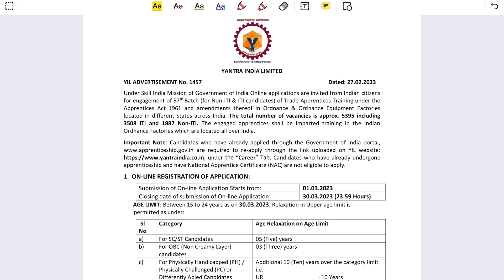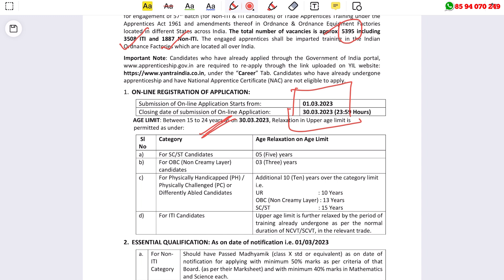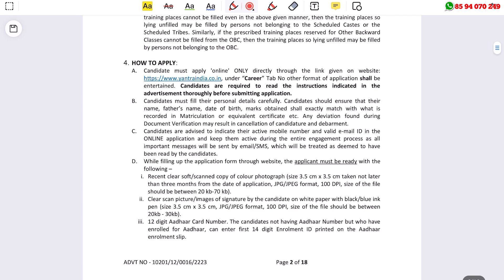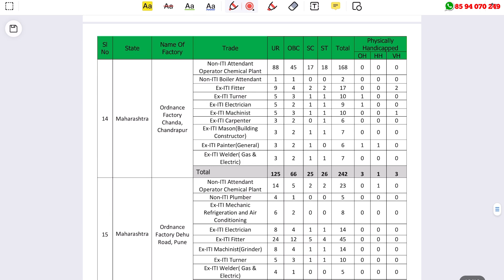സര്‍ക്കാര്‍ ഫാക്ടറിയില്‍ 5395 ഒഴിവുകള്‍ - യോഗ്യത: SSLC |Yantra India limited Recruitment 2023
Yantra India limited Recruitment 2023 – Apply Online For Latest 5395 for Non-ITI and ITI Category Apprentices Vacancies | Free Job Alert

job fresher
job fresher
fresh jobs
freshers 2021

ssc jobs
sslc jobs

thozhilurappu comedy
thozhilurappu padhathi in kerala in malayalam
thozhil vartha
thozhilurappu app
thozhil varthakal malayalam 2022
thozhilurappu news
thozhilvartha latest 2022
thozhilurappu